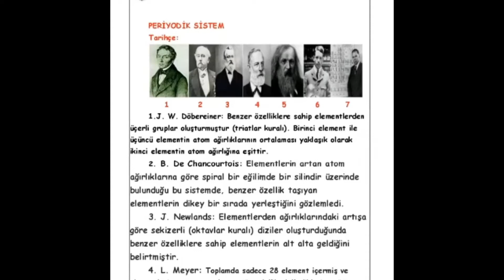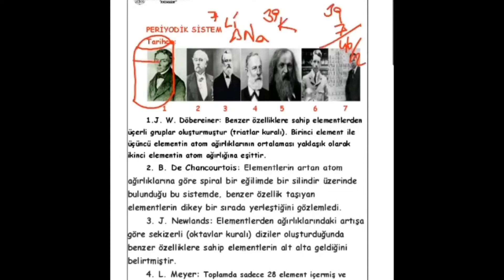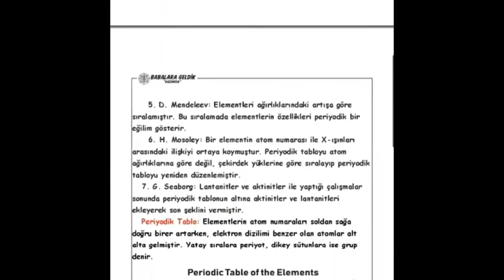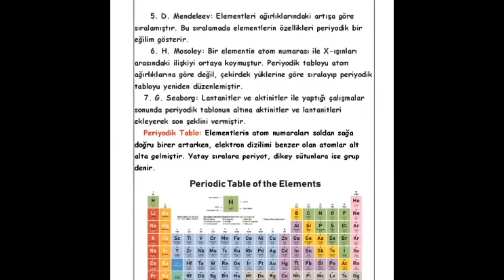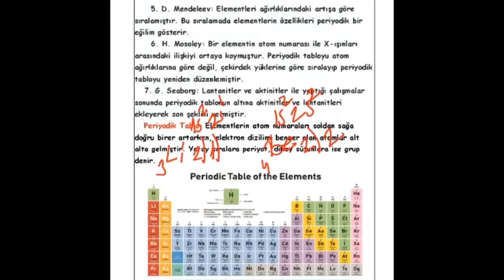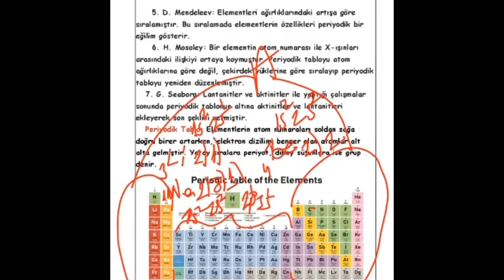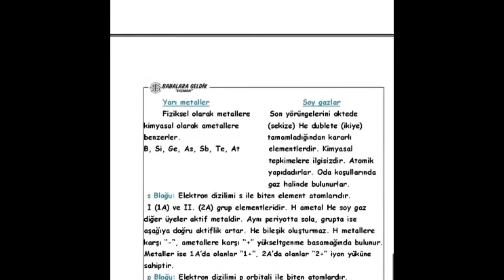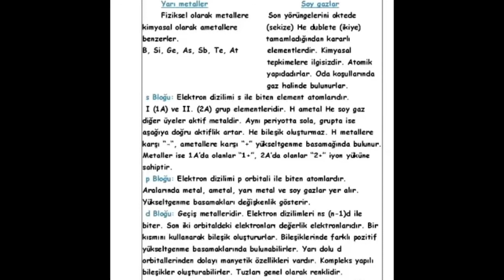Periyodik Cetvel 1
Kimya'da karşımıza çıkacak Periyodik Cetvel konusunda neleri bilmeliyiz? Hangi ayrıntılar bizim için önemli? Diğer konularla bağlantısı nelerdir? Karşımıza çıkacak soruların çözüm yolları ve pratik bilgileri bu videoda sizlerle. Konunun soru çözümleri ve diğer derslerin konu anlatımları için takipte kalın.